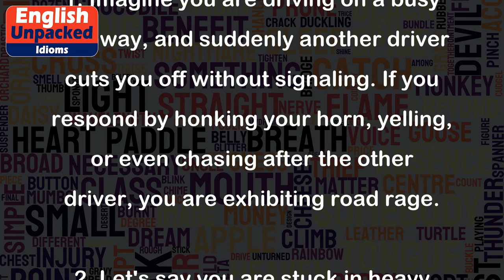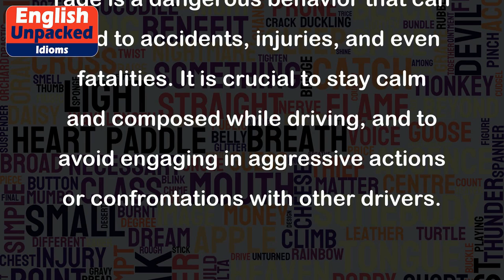Road rage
The idiom "road rage" is used to describe extreme anger or aggressive behavior displayed by a driver on the road. It refers to the intense frustration and aggression that some people experience while driving, often leading to dangerous or violent actions.
Examples:
1. Imagine you are driving on a busy highway, and suddenly another driver cuts you off without signaling. If you respond by honking your horn, yelling, or even chasing after the other driver, you are exhibiting road rage.
2. Let's say you are stuck in heavy traffic, and the car in front of you is moving very slowly. If you start tailgating, flashing your lights, and shouting at the driver, that's a classic example of road rage.
3. Another situation could be when someone gets angry and starts using offensive language or gestures towards another driver who accidentally bumps into their vehicle.
It is important to remember that road rage is a dangerous behavior that can lead to accidents, injuries, and even fatalities. It is crucial to stay calm and composed while driving, and to avoid engaging in aggressive actions or confrontations with other drivers.